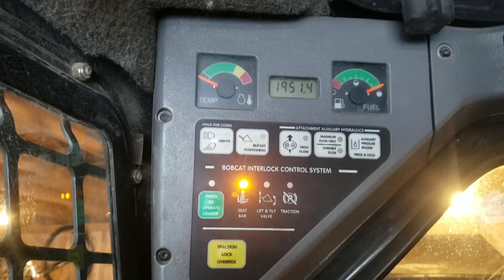Pushing our way out after snow storm S250 Bobcat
Using the neighbors S250 bobcat to plow our way out to the highway.